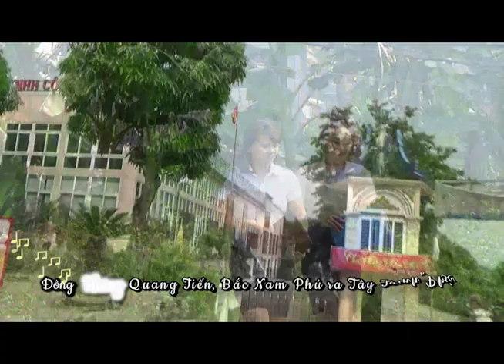CHÀO EM CÔ NHÂN VIÊN QUỸ TÍN DỤNG THỌ VINH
Nhạc và lời: Tào Tuấn Sửu
Kính tặng Quỹ Tín Dụng Nhân Dân xã Thọ Vinh,  huyện Kim Đông, tỉnh Hưng Yên